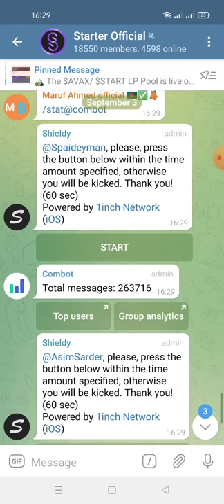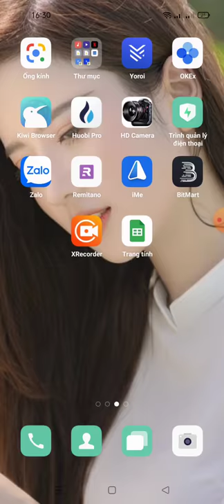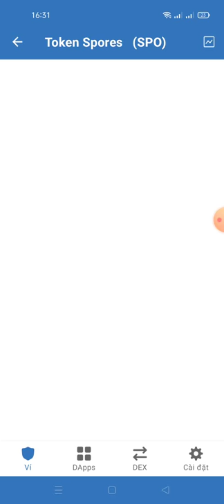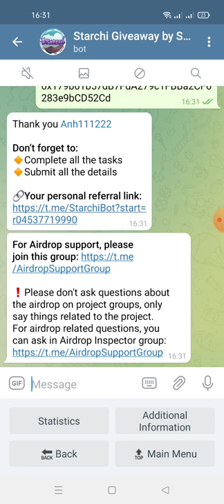hướng dẫn nhận 0.3 START - for 4500 Random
Hi Anh111222

🔸0.3 START each for 4500 Random winners
👫1.25 START each for top 100 referrers [Top 100 referrers list will be shared publicly after the airdrop distribution]

👬 Referrals: 0

Your Submitted details:
MATIC wallet: 0x179b61b57dB7FdA279c1FBBa2CF6283e9bCD52Cd

Note: Airdrop will end on 14th September,rewards will be distributed to 4500 Random random winners and top 100 referrers MATIC wallet within a week after airdrop ends. Participants must complete all the tasks and submit details correctly to be eligible for the airdrop.